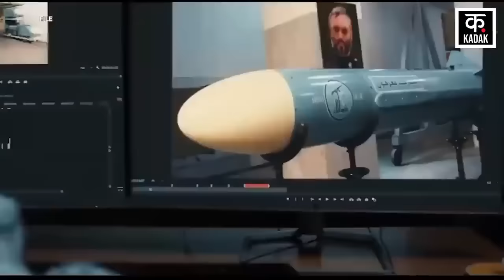Israel Hamas War: हमास के लड़ाकों के हमले से इजराइली सैनिक डरे | Merkawa Tank | War News | News18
There were protests in different parts of the world regarding Israel's cruelty in Gaza. From students of American universities to Yemen, people took to the streets against Israel. Even America, which supports Israel, has asked it to stop cruelty in Gaza. The International Court of Justice also ordered Israel to stop its aggression in Rafah, Gaza. Even after this, Israel continued its cruelty, ignoring all protests and warnings. Now, just as Israel is carrying out intense bombardment in Gaza's Rafah, similarly fighters of Al-Qassam Brigade and Al Quds Brigade of Palestinian Islamic Jihad are attacking many Israeli soldiers. Al-Qassam fighters targeted a total of 10 Israeli tanks and three military grade D9 bulldozers.

गाजा में इजरायल की क्रूरता को लेकर दुनिया के अलग-अलग हिस्सों में विरोध हुआ. अमेरिकी यूनिवर्सिटियों के स्टूडेंट्स से लेकर यमन तक में लोग इजरायल के खिलाफ सड़कों पर उतरे. यहां तक कि इजरायल का समर्थन करने वाले अमेरिका ने भी उससे गाजा में क्रूरता बंद करने के लिए कह चुका है। अंतरराष्ट्रीय न्यायालय ने भी इजरायल को गाजा के राफा में अपनी आक्रामकता बंद करने का आदेश दिया। इसके बाद भी इजरायल ने सभी विरोधों और चेतावनियों को किनारे करते हुए क्रूरता जारी रखी. अब जिस तेजी से इजरायल गाजा के राफा में तेज बमबारी कर रहा है उसी तरह अल-कसम ब्रिगेड, फिलिस्तीनी इस्लामिक जिहाद के अल कुद्स ब्रिगेड के लड़ाके कई इजरायली सैनिकों पर हमले कर रहे हैं. अल-कसम के लड़ाकों ने कुल 10 इजरायली टैंकों और तीन सैन्य ग्रेड डी9 बुलडोजरों को निशाना बनाया है.